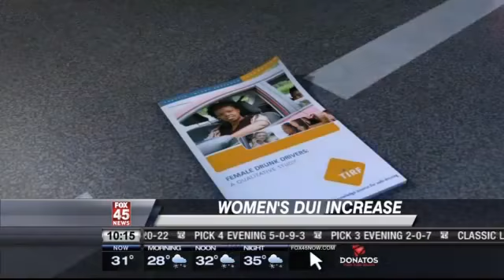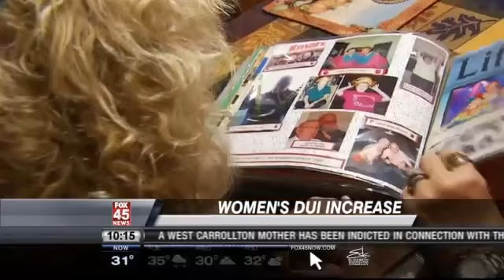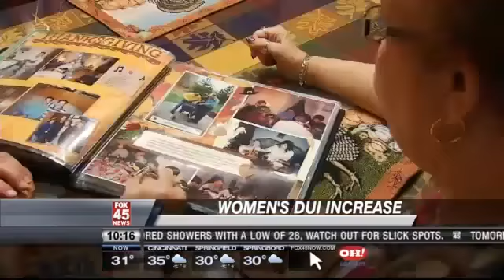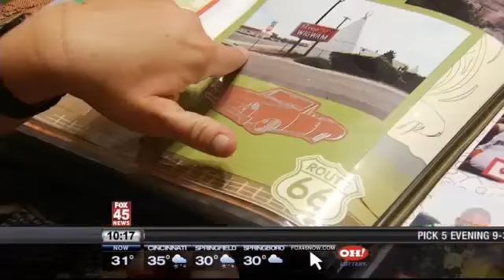Women Cited for DUIs on the Rise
Female DUI cases in the U.S. have doubled in the last 30 years.  Sheila Gray investigates some of the reasons behind this trend.